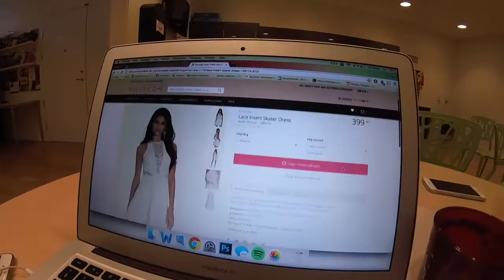HÄNG MED PÅ GYMMET | vlogg 19/4-2016